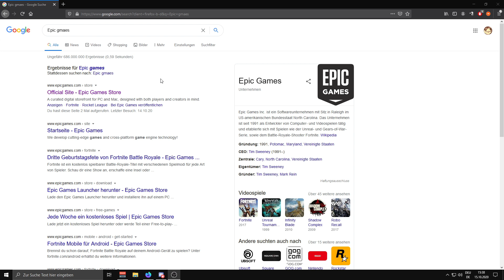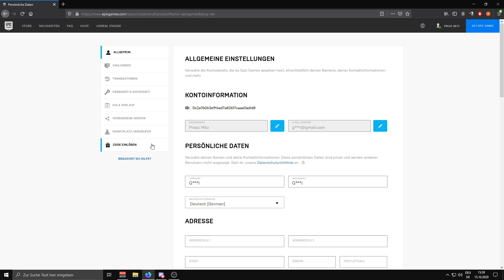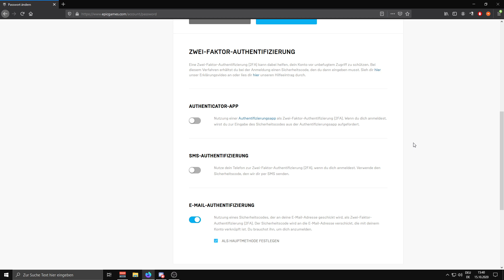✔️ Fortnite 2FA aktivieren / deaktivieren auf PS4, Handy, PC, Nintendo Switch, Xbox | Preaz Mitz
➡️➡️➡️➡️➡️➡️➡️Mein Pc⬅️⬅️⬅️⬅️⬅️⬅️⬅️
Netzteil: 280 Watt noname
Prozessor: ryzen 5 3600
Arbeitsspeicher: 24Gb Ram
Grafikkarte: Nvidia Gefore Gtx 1050ti